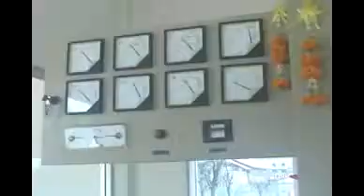โรงไฟฟ้าราคาถูกจากเตาแก๊สชีวมวล 600KW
โรงไฟฟ้านี้ใช้เตาแก๊สชีวมวล นำมาเผาขยะ แล้วนำแก๊สที่ได้ไปหมุนเครื่องยนต์ ปั่น Generator ขนาด 600KW